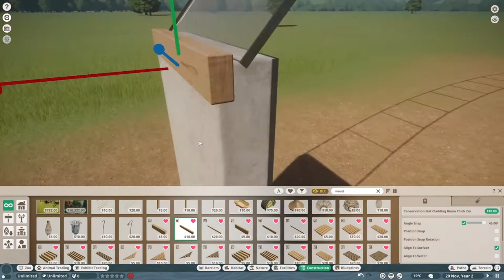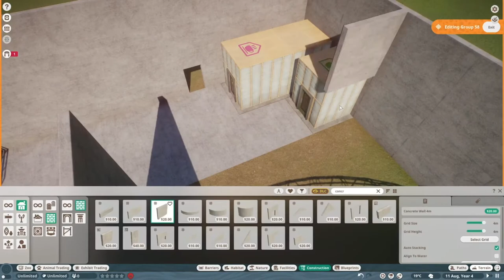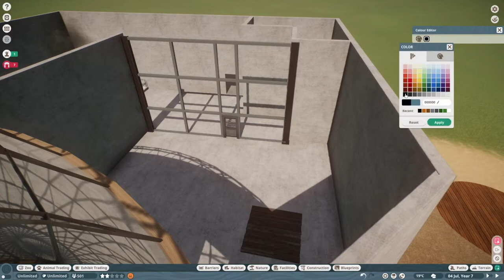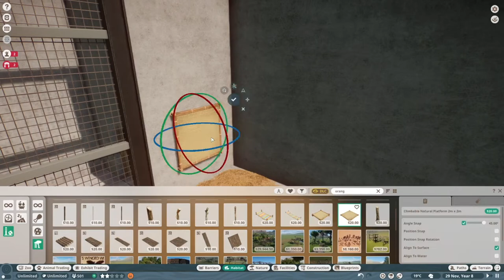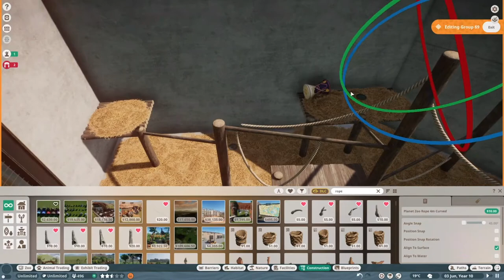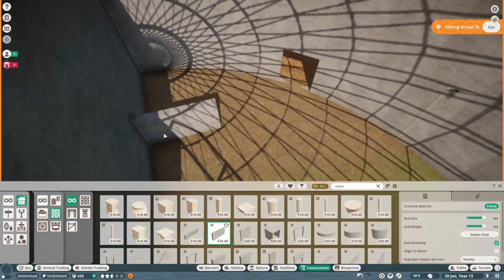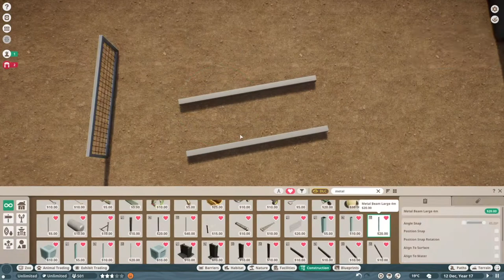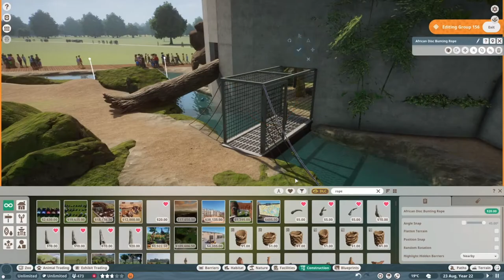📐 Orángután és Sziamang kifutó | Orangutan, Siamang | Gyorsépítés | Planet Zoo Speed Build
állatkert állatkertépítés planetzoo speedbuild gaming magyarul A mai videóban a Borneói orángutánnak (Pongo pygmaeus) és a Sziamangnak (Symphalangus syndactylus) alkottam egy csodálatos majomszigetet. Egy kupolás majomház és egy részletgazdak gondozói terület teszi ezt a kifutót is érdekessé és élethűvé. Mivel a majomház túloldalára egy másik majomfaj 🦍 kerül, így ez az építés ebben a részben még nem lesz teljesen kész.

Remélem tetszik nektek az elkészült kifutó, ha igen lájkoljatok, kommenteljetek bátran.

Szakaszok:
0:00 Intro
0:05 Gyorsépítés
32:20 Kisfilm

Zene:
Planet Zoo
STUPENDIUM